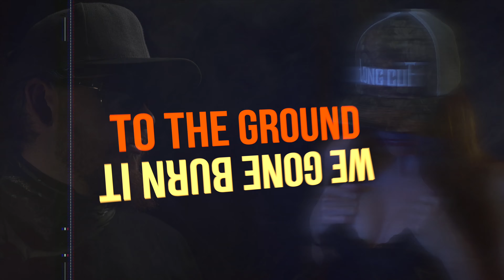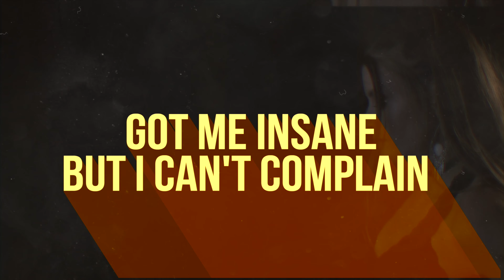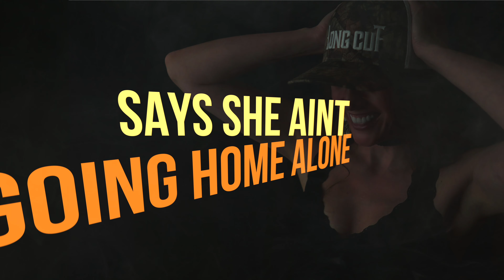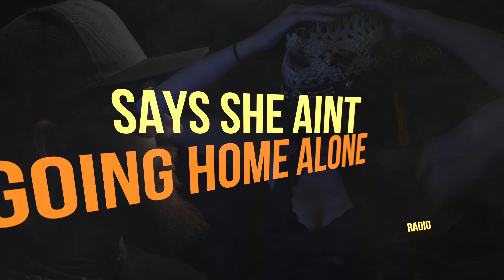🔥NEW Country Rap Songs 2021🔥 - Burn County feat Long Cut - ⚡Hitching Post (Official Lyric Video)⚡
GET MORE New Country Rap Songs 2021 From Burn County Music (AND a FREE Album) HERE: ➡️➡️

She takin shots with her friends
Got drunk and called me again
Patron making her want to strip
They got the foam on their lips
They walk up with a lean
Pearl Snaps with a gleam
Felt hat kinda clean
No dirt on the jeans
One liners and a jabber jaw
Quick smirk and she rolls em off
Looking cute and she knows it ya'll
Hot as hell, Louisiana sauce
Thick thighs and a big ass
Pretty face, oh boy she bad
Getting lit, strike a match
Every now and then a little white trash uh
But ya can't hate her tho
Too many dudes done played her yo
Get what she wants gotta face it bro
She feels the fire, volcano
Way she dance drives dudes insane
She knows it too, she a mean little thing
Ass for days
Ass For Days!

Every girl in the club yeah they came to throw down
And you know they keep it wild in this one horse town
They came to light it up and we gon burn it to the ground
And all the guys are throwing lines like a fishing pole
Turn her on turn her up like a radio
That look in her eye says she ain't Goin home alone
Double down on the crown and a sip of patron
Got her tied to the hitching post

She turns it up when she turns around
Threw my whole plan out the window I'm going down
Got me insane but I can't complain
That girl does what she wants and can't be contained

I'm ready to sit the right way
Old school tone with head space
It's you two to my place
With a few clues to find ways
Let's YouTube the whole things
With new views and a nose ring
Turn it up let's all sing
To a new tune that's gonna bang
She's ready now I'm all in
Skip to my Lou to see all skin
These bar top boots she flossing
To a red neck dude she's all sin
Bullet proof starts causing
This honky to start balling
Starter shots start crawling
To any Song we're rocking hu
Back it up now
Drop it to the ground now
Change the whole game man
I had to get he two round
Put the fire flame up and just pass it around
Got her tied to the county line
Higher than the country skies

She turns it up when she turns around (she turns around)
Threw my whole plan out the window I'm going down (I'm going down)
Got me insane (got me insane) but I can't complain (I can't complain)
That girl does what she wants and can't be contained (can't be contained)

Turn her on turn her up like a radio (radio)
That look in her eye says she ain't Goin home alone (goin home)
Double down on the crown and a sip of patron (sip patron)

Find out more about how you can get more Burn County New Country Rap Songs 2021,

The video is showing New Country Rap Songs 2021 information as it relates to Burn County but you might also stumble upon Burn County music by searching:
-hot new country music playlist 2021
-New Country Rap Songs Playlist 2021

New Country Rap Songs 2021...

New Country Rap Songs 2021 is what you searched to find us, be sure to search for other years as well.

Follow our videos, streams and other content for New Country Rap Songs 2021 (and previous years) over at:

If you were searching for more info about hot new country music playlist 2021 or new country songs 2021 playlist did this video help?
Maybe you wish to comment below and let me know what else I can assist you with or details on New Country Rap Songs 2021."Hitching Post" by Burn County feat. Long Cut
Produced by Burn County Music